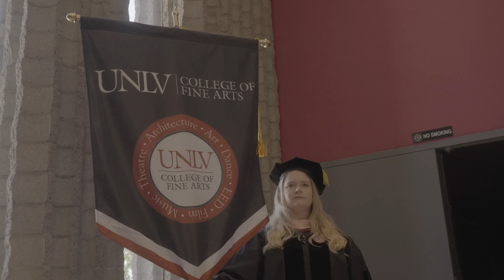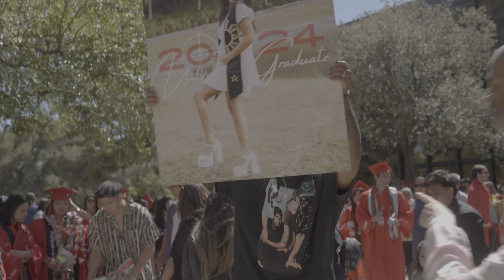2024 CFA Graduation Recap Video - May 12, 2024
Footage by Shahab Zargari and Emilie Rosenfeld

Edit by Shahab Zargari